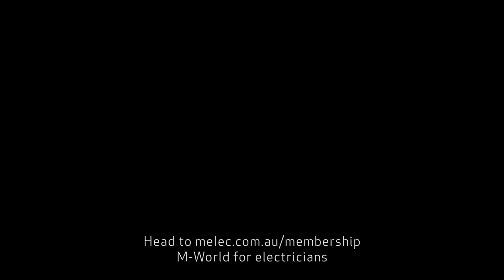Why should I do M-World courses? Tired of getting undercut by other sparkies?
If you're sick of consistently getting undercut when you quote jobs or tired of the same old work, head and educate yourself on future technology and opportunities for your business.